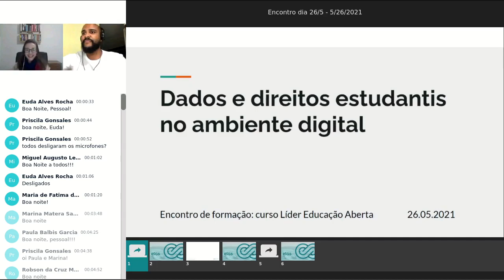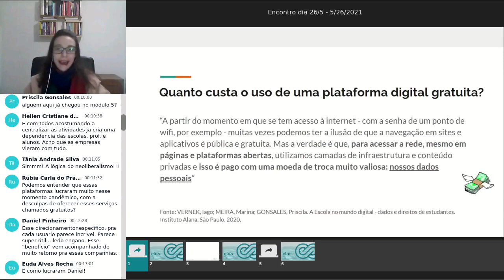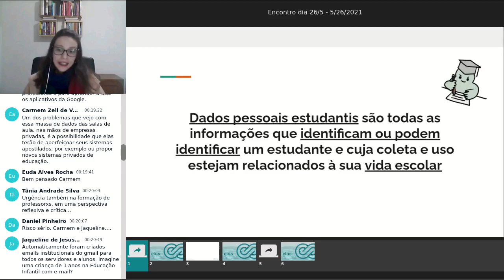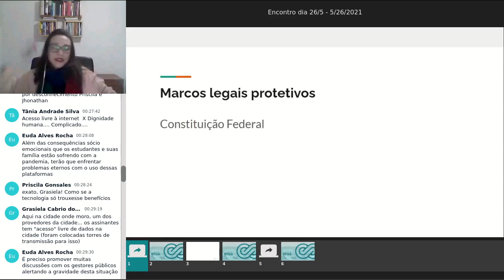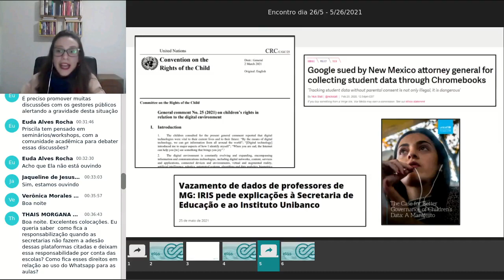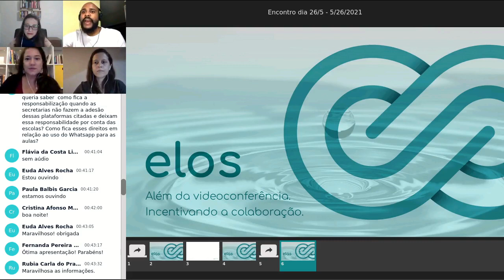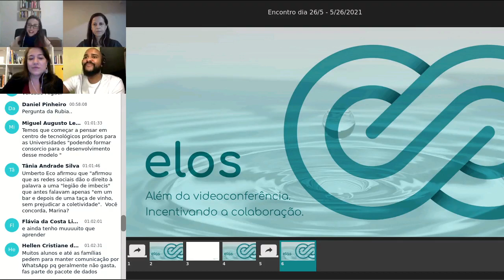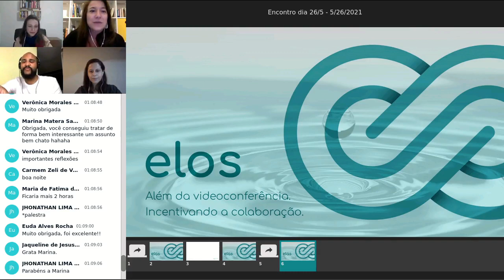Dados e direitos estudantis no uso de tecnologias digitais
Encontro do curso Líder Educação Aberta com a advogada e pesquisadora Marina Meira